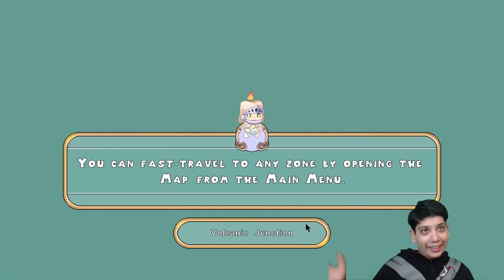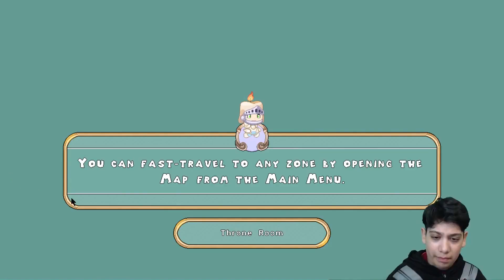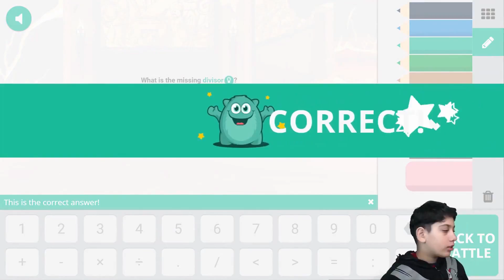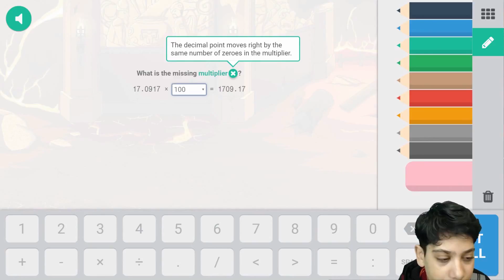Prodigy Math Game Grade 5 - Video 24 - Level 34 -36 (Bonfire Spire)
In this video, I'm showing some of my avatar's stuff and my spellbook.  In the battle of Bonfire Spire.
Amazon links for Equipment used for recording & editing:

2X 160 LED with stand